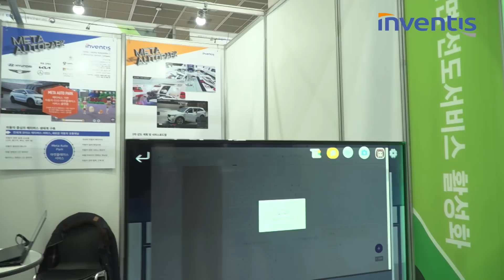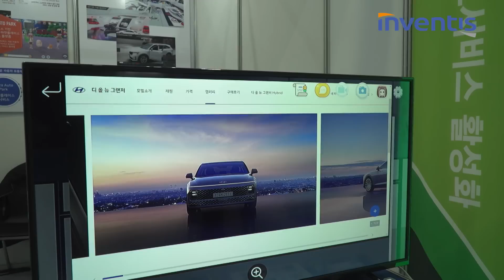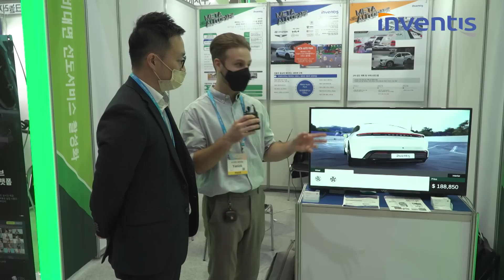[Korea Contact-Free] Inventis, “Leading the Marketplace for Cars Utilizing Metaverse ...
Participating in the ‘Close-to-Life Contact-Free Leading Service Project’ implemented by the Ministry of Science and ICT and the National IT Industry Promotion Agency (Chairman Seong-wook Heo, hereafter referred to as NIPA), Inventis (CEO Hoontack Oh) was established in February 2014.

The ‘Close-to-Life Contact-Free Leading Service Project’ is meant to develop, prove, supply, and proliferate contact-free leading services that are in close contact with the everyday lives of the citizens. The Ministry of Science and ICT and NIPA plans to foster globally oriented contact-free service companies on an industrial level and raise the competitiveness of Korea’s service and software industry on a national level. Following its start last year, it is now in its 2nd year. This year, the project will be carried out in two tracks, with last year’s contact-free service advancement as forming one axis and the development of new services forming another. The new service development track is then further categorized into designated tasks and free tasks.

Inventis is a company that cooperates with prominent finished car vendors in Korea to develop and provide 3D and VR-based automotive IT solutions and services to overseas automobile sales subsidiaries, agencies, and dealers. It currently provides its service to around 2,000 dealers over more than 20 countries. They are expanding into the field of metaverse platforms based on 3D, XR, and game engine technology. They plan to release ‘MySchool’, an educational metaverse platform, by the end of this year. They are also developing a car marketplace metaverse. Starting last year, they have been selected as a ‘Preliminary High Growth Company of the SW High Growth Club’ of the Ministry of Science and ICT for 2 years consecutively.

As factors that differentiate their products from other companies and give them competitiveness, Inventis chose the following. First, they are the first service in the world to provide 3D/VR content-based services that includes the B2B2C ecosystem in the field of cars, where no clear key cases of global success of metaverse-based marketplace commerce functions have been presented previously. Second, they provide offline business operators, who haven’t been able to adapt well to the new technical environment, an opportunity to not be left behind in this contact-free era and join the online ecosystem. Third, they occupy a unique position with new online distribution channels (for specific product groups) that offer a different shopping experience from existing online and mobile marketplaces or offline shopping. Fourth, they are differentiated from existing traditional methods of purchasing patterns of high-value professional products, online/mobile shopping malls, and TV home shopping methods of commerce platforms. Fifth, they provide a differentiated experience in fun elements and in the product searching process through a metaverse-based virtual world. Sixth, they provide differentiated product information and product experiences in an online environment through interactive photos, realistic 3D models, and VR content. Seventh, they provide a professional remote consultation service through avatar chatting and remote consultations.

The company has contributed to the creation of new jobs with this business. Based on the standards from the end of August this year, they hired 28 newly employed staff, reaching 70% of their goals of 40 new employees. They are projected to reach their goals for 40 by the end of this year. They have also been selected for and are participating in NIPA’s 2022 Blockchain Consulting (One Point) Support Project, with the theme of ‘MetaAutoPark’, which they will develop and service through the current project. They plan to utilize blockchain technology to apply NFT and commerce functions on the car marketplace metaverse service.

CEO Oh said that, “Participating in the ‘Close-to-Life Contact-Free Leading Service Project, we have been able to gain the effect of transitioning into a metaverse company with ▲recruitment of new employees and expansion of company manpower, ▲creation and diversification of new business revenue models, ▲and development of educational and marketplace metaverses.” When asked about his vision for the future, he replied, “We are hoping to open our service by April next year and to expand our number of dealers in stores,” and said, “We wish to expand into a global service by 2024.” He then went on to say, “In the first half of next year, we will accelerate our overseas expansion through our local corporation and overseas partners in Vietnam.”